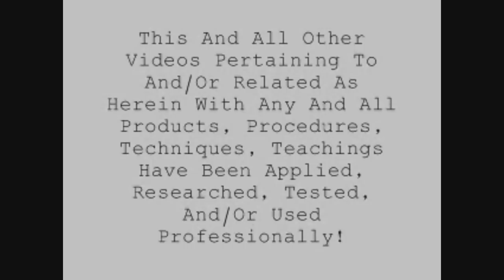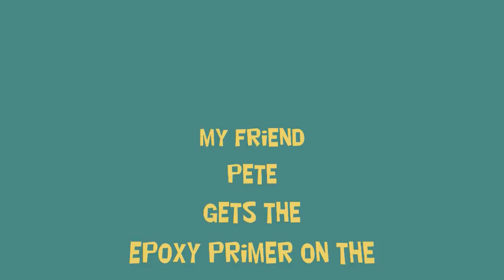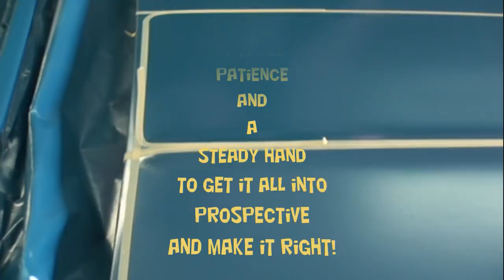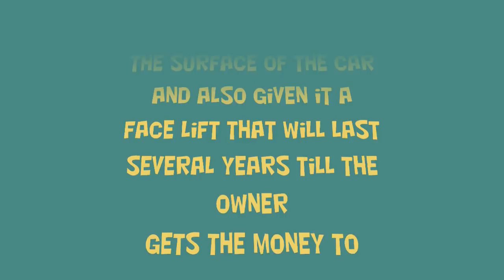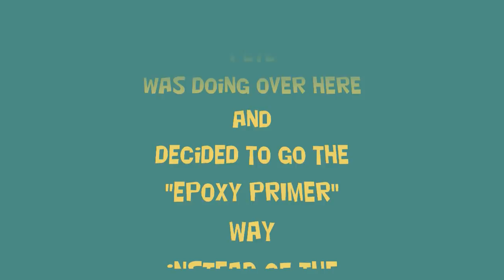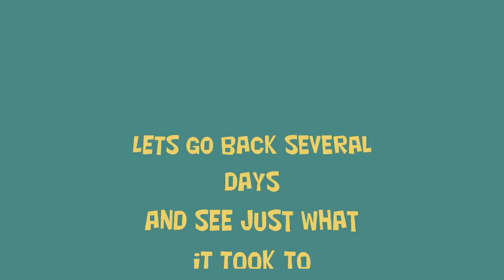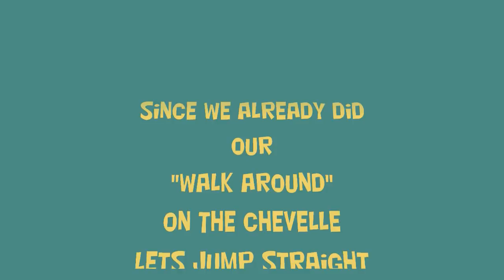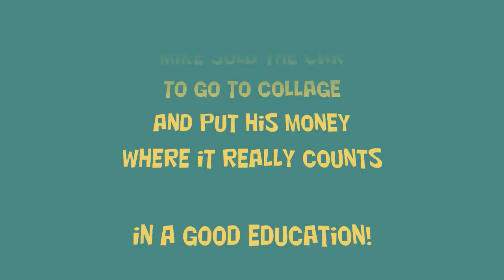HOW TO PAINT YOUR CAR "CHEAP", Using Epoxy Primer - Part 2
We paint a 1966 Chevy Chevelle using Epoxy Primer , and then we paint a VW Karmann Ghia On The "CHEAP" using Epoxy Primer again!